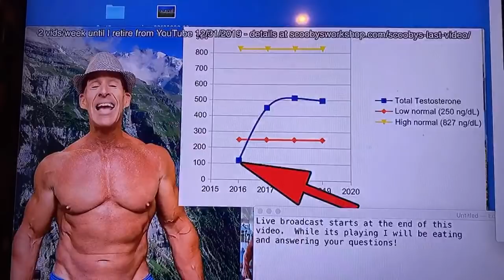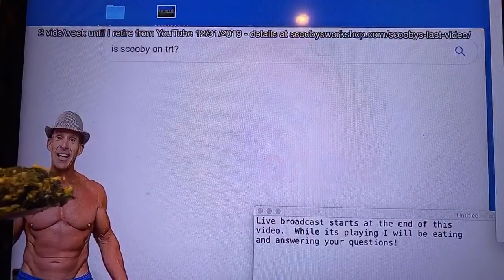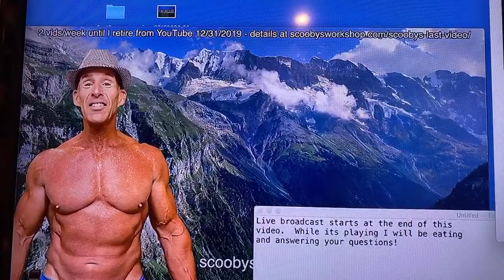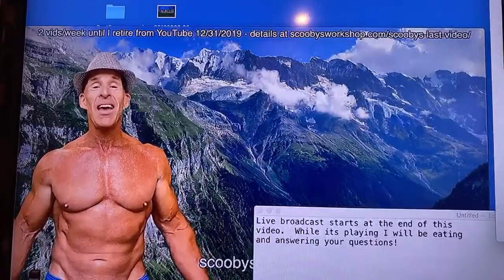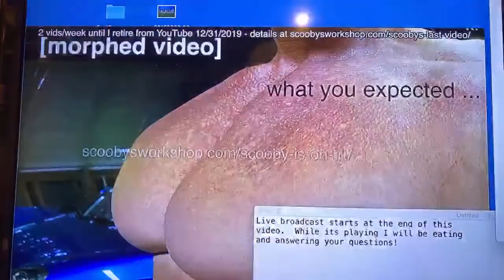Ask someone on TRT about anything - live broadcast